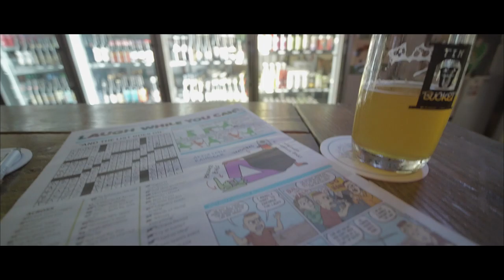G Log 553: Walkin' |GH5s vlog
Taking Francois for a walk, doing the mercury crossword puzzle and then heading out to The Goodfoot for Party City 2034.

Shot on the Panasonic GH5s with Venus Laowa 7.5mm, and vintage Minolta 50mm with an anamorfaux filter.